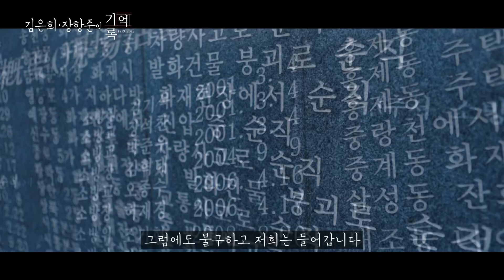[기억록]김은희,장항준, 6명의 의인을 기억하여 기록하다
김은희·장항준, 6명의 의인을 기록하다.

열악한 근무 환경에서도 생명을 구하기 위해 매순간 화마 속을 전진하는 의인, ‘소방공무원’. 2001년 홍제동 화재 사건 당시 순직한 ‘6명의 의인’을 기억하여 기록하다.